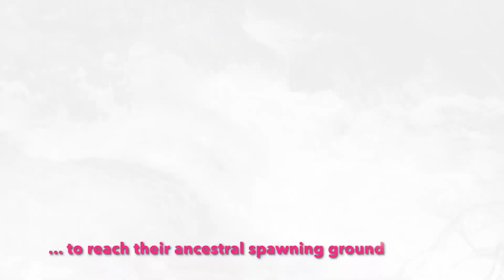Russian River Falls Hike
A 5-mile roundtrip hike to Russian River Falls off Sterling Hwy. We took this hike during our runner 2021 trip to Alaska, on the way from Anchorage to Homer.